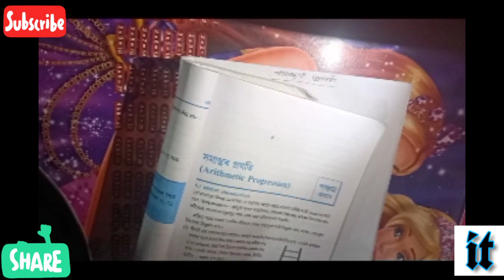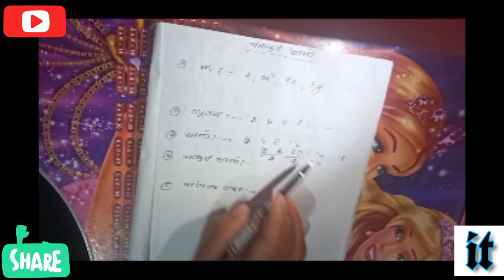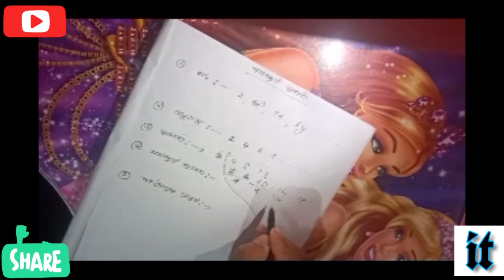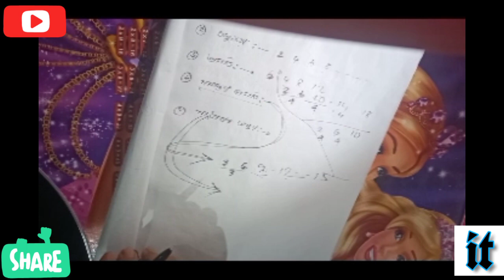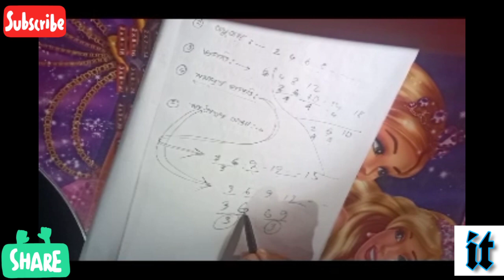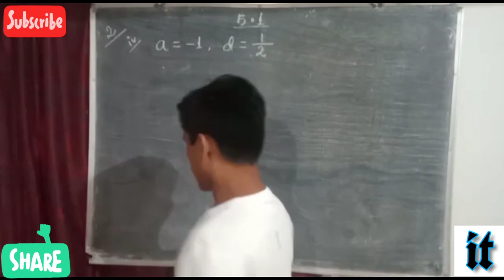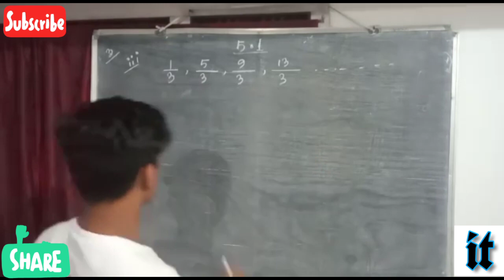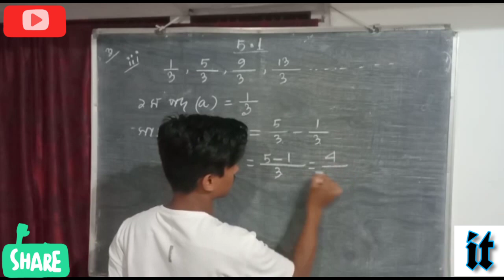Arithmetic Progression || Find Terms || সমান্তৰ প্ৰগতিৰ সূত্ৰৰে পদ & সাধাৰণ অন্তৰ উলিওৱা ?Class 10th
Arithmetic Progression
Find Terms
সমান্তৰ প্ৰগতিৰ সূত্ৰৰে পদ & সাধাৰণ অন্তৰ উলিওৱা ?
For Class 10th
H.S.L.C. ৰ বাবে গুৰুত্বপূৰ্ণ

Hopefully it will be helpful to you 😊

Hope you like this Mathematics

Hope you are safe and well.
Stay Home and Safe 🙏

We will bring more interesting mathematical solution for you so please Support us and Motivating us.